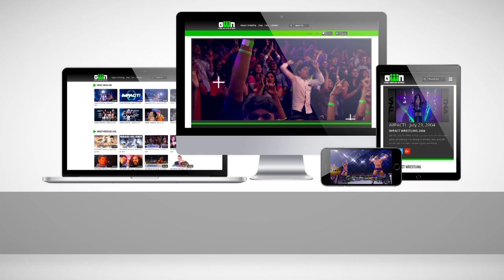Eddie Edwards Theme Song and Entrance Video | IMPACT Wrestling Theme Songs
Not even a baseball bat to the face can stop Eddie Edwards. Always representing the Wolves Nation, his theme song and entrance video will make you believe Anything is Possible!